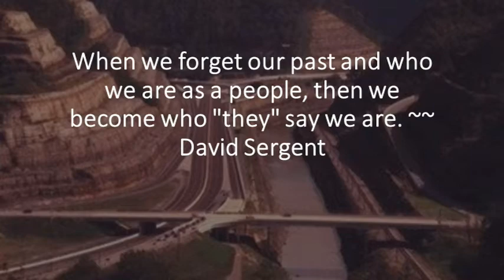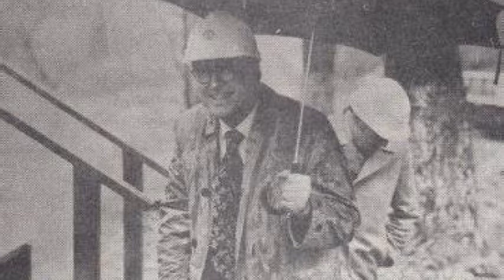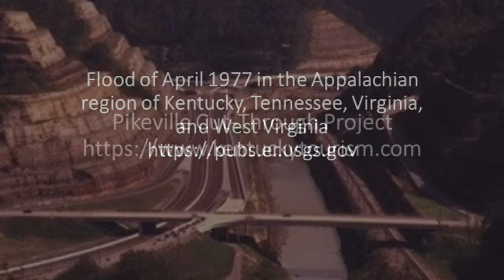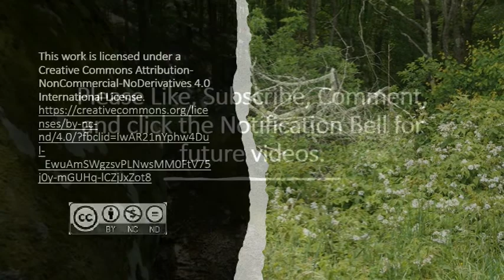Pikeville Cut Through Project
Along with the moving of a railway, and an expansion for a four lane highway, would come the decision to move the Levisa Fork of the Big Sandy River. This was proposed to help curb the damage that the City of Pikeville had experienced for many years due to floodwaters. Once the riverbed was filled in and reclaimed, this would give the city potential building sights for future businesses and other projects.

Sources

Flood of April 1977 in the Appalachian region of Kentucky, Tennessee, Virginia, and West Virginia